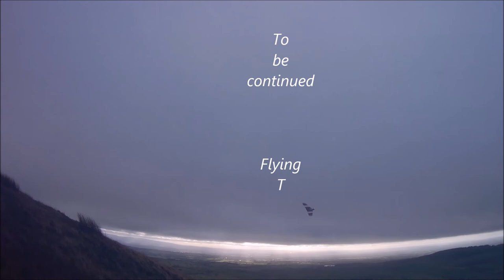The Thing SAS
Wing
Postman Pat